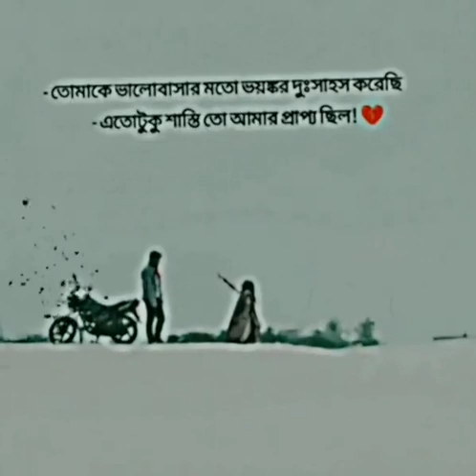Tmak vlo bashe voingkar dusshahos kore si ato tuko sasti to amar prappo cilo prio